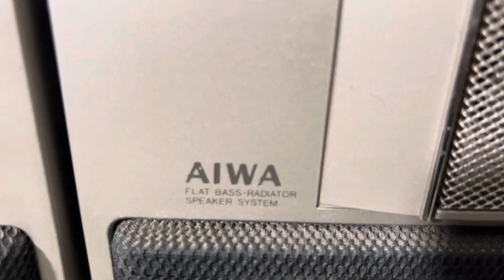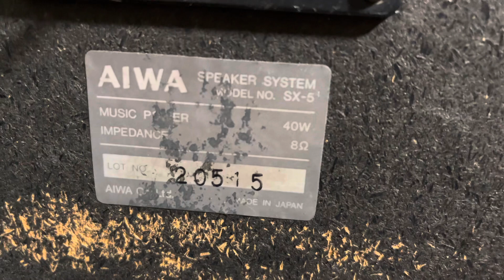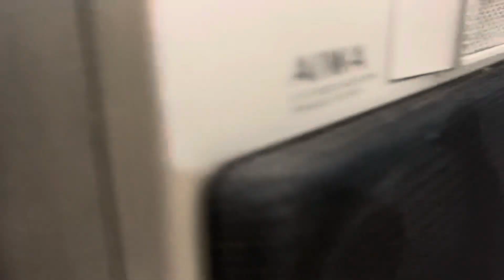Aiwa 2 Way Speaker SX-5 Price In Video In Hindi 9811204032 /9717618838 Available In Tilak NagarDelhi